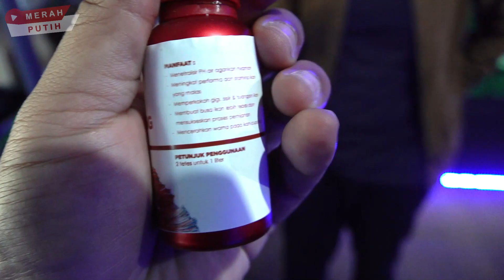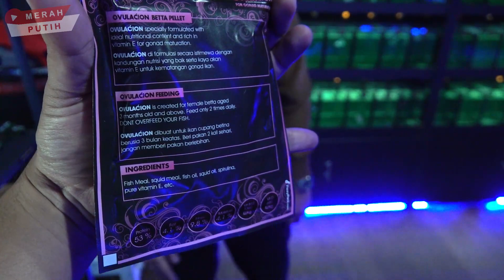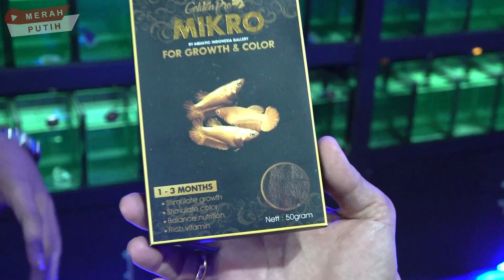OBAT KUAT IKAN CUPANG RESEP RAHASIA FISHKINIAN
FishKinian
Auction : @fishkinianauction
Supermarket : @fishkinianstore
Reseller/agen : @goldenproindonesia
YouTube Crew :
Bobby Sant : @BobbySant (IG)
Putra Fajar : @PutraTimeTrepheler (IG)